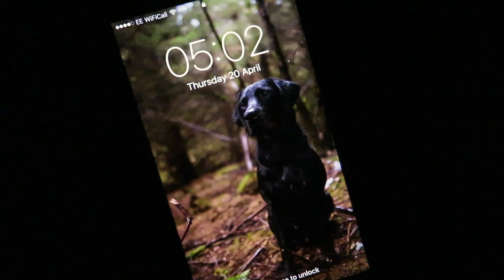I'M BACK VLOGGING - Episode 7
I'm back vlogging again!! I know its been a while.